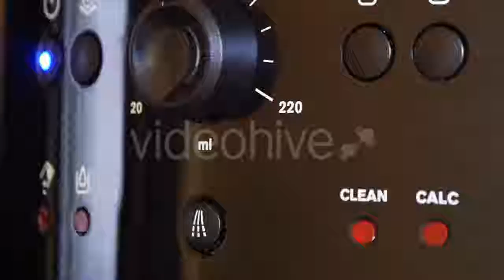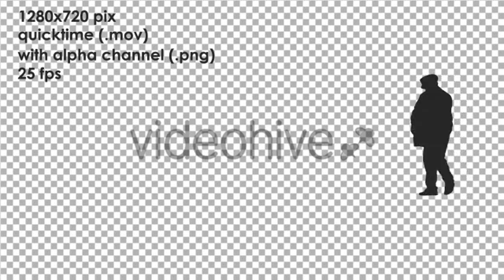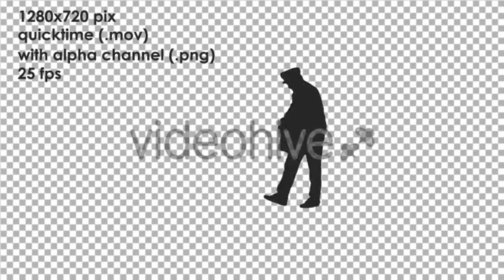Portrait of Dressed Protective Coat Smiling - (industrial) Stock Footage | Mega Pack +40 items